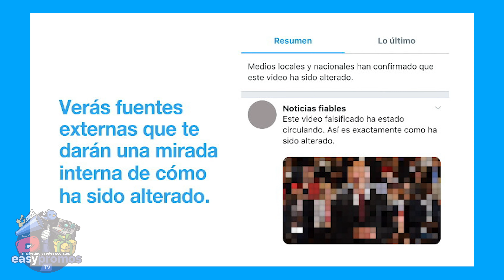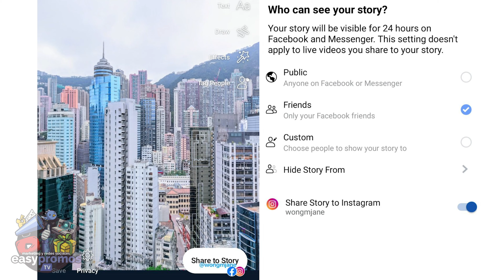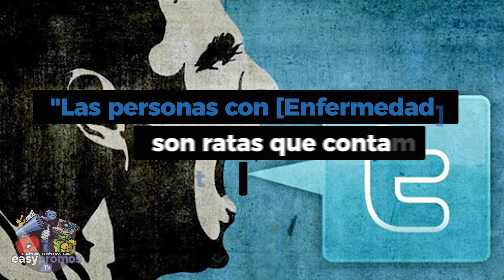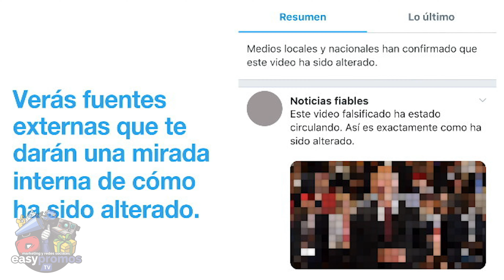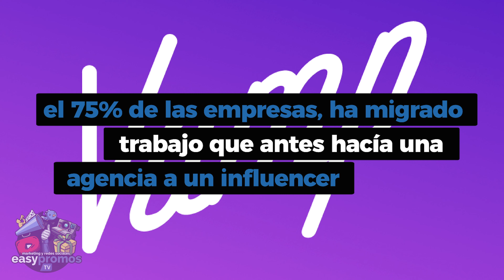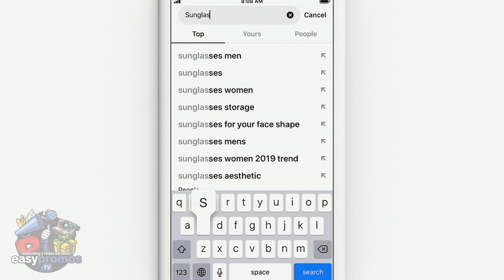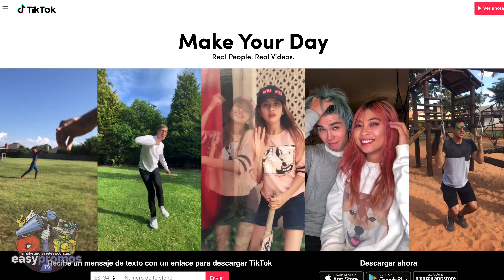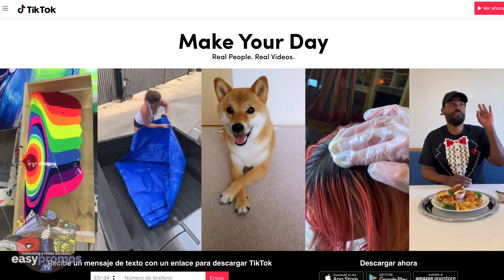¿Cómo funciona el ALGORITMO de TIKTOK? | Easypromos TV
Y ojo, las noticias de esta semana son tremendas.

Por ejemplo, hablaremos del estreno de la primera película interactiva de YouTube. Que además está protagonizada, por un famoso youtuber. También hablaremos de los resultados tanto de Facebook como de Twitter. Que por cierto, la red social del pajarito Twitter ha vetado los anuncios políticos. En cambio Facebook, ya permite incluir distintos textos en un mismo anuncio.

También hablaremos de que Google, ha presentado el último gran cambio revolucionario en búsquedas, lo que obligará a cambiar la estrategia de SEO. Algo importantísimo. O que la publicidad y los mensajes de marca en los eSports se reciben con buenos ojos.

Además, tendremos un hueco para spotify, ya que ha roto todas las expectativas y ha alcanzado los 113 millones de abonados. Además de lanzar Spotify Kids.

Y os explicaremos, como Netflix quiere copiar una herramienta de YouTube y la está poniendo a prueba en smartphones.

Vamos, ya ves, estas y otras noticias que os explicaré, no van a dejar indiferente a nadie. Cada semana cuelgo 3 vídeos.

¡Soy JJ Priego y esto es Easypromos TV!